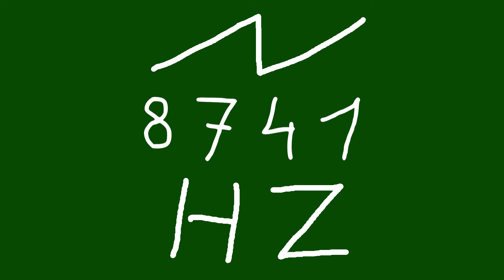8741 hz saw